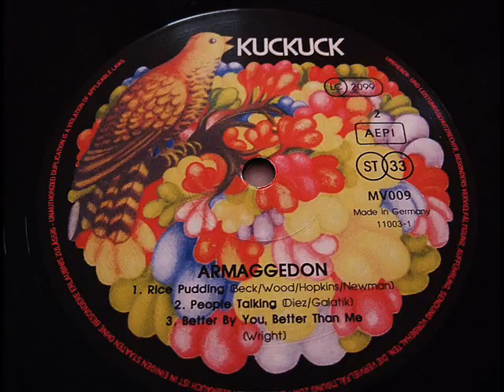A͎r͎m͎a͎g͎e͎d͎d͎o͎n͎ ͎-͎ ͎A͎r͎m͎a͎g͎e͎d͎d͎o͎n͎ re uploaded F̤r̤om̤ 1.970 G.E.R.